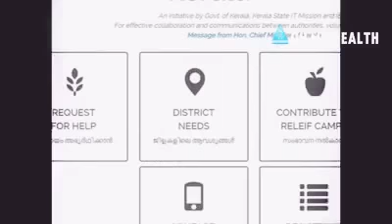Important news about drained water in Kerala